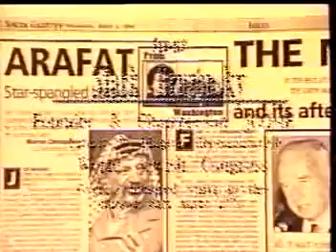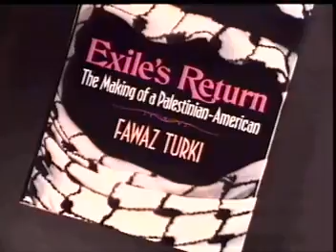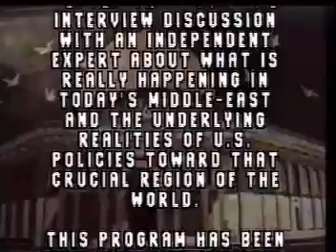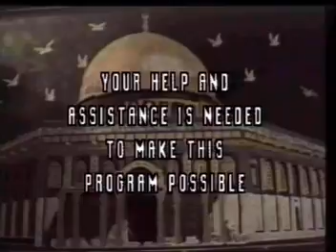MERTV3 - Fawaz Turki Interviewed